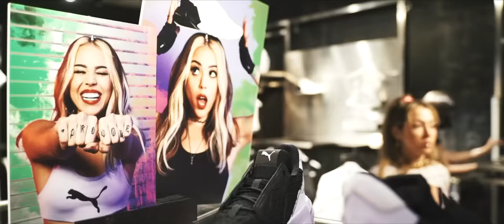Danna Paola - MÍA (Behind The Scenes)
Music video by Danna Paola performing MÍA (Behind The Scenes).